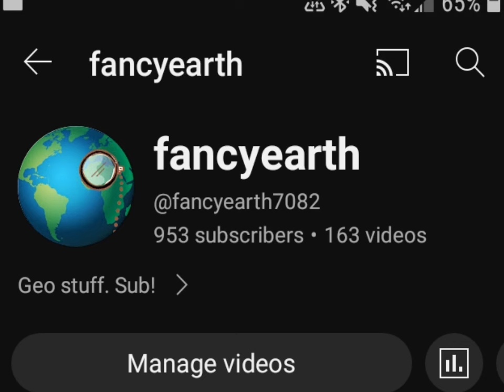What should I do in Hoi4?